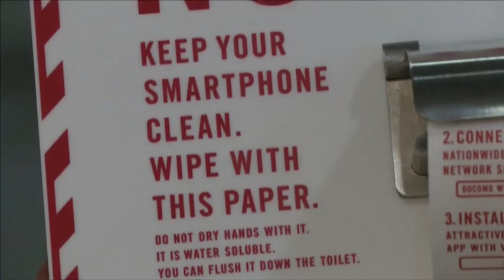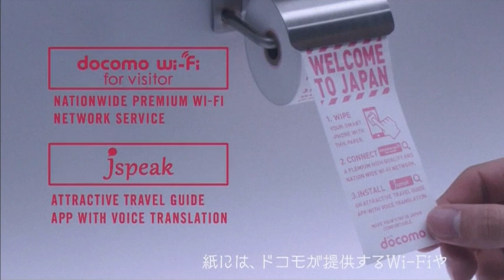如厕刷手机细菌满屏幕 日研特殊厕纸净手机 [20170113]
创意满满，对生活态度又极度龟毛的大和民族，对上厕所这回事，又有了新稿作。除了叫全球赞叹的坐便器清洁系统和智能厕所板外，如今，在东京成田国际机场的盥洗室，你还可以看到一卷特殊卫生纸，而这卫生纸，不是给人类使用，而是用来擦拭你在上厕所时刷手机的手机屏幕。

NTT Docomo公司发言人：”盥洗室，往往是游客抵达机场后，第一个要去的地方，我们要让游客擦拭智能手机屏幕，好好享受日本的旅程。“

马来西亚学生诺希达雅：”我觉得很棒，因为在我们的国家没有这样的措施，我们来自马来西亚，是的，这很有用，也是很聪明的举措。“

美国游客恩帮贾：”我不是很确定像这样擦拭手机屏幕，是否有帮助，因为它看起来不湿润，很干燥。“